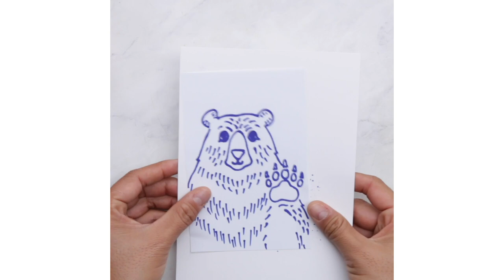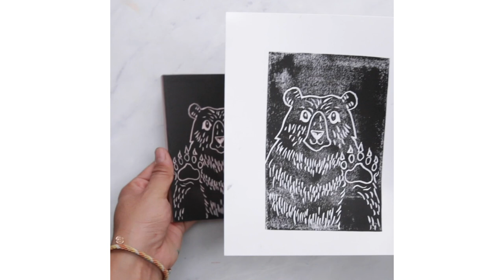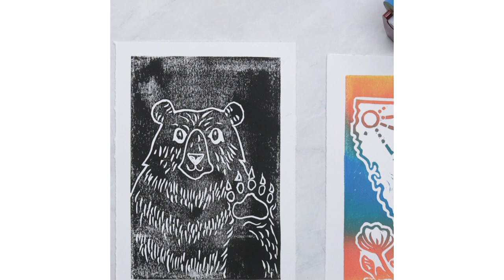Hand-Carved Stamps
Please credit and thank @printsbythebay AND link/tag their instagram on each platform

BuzzFeed Nifty
Nifty

MUSIC